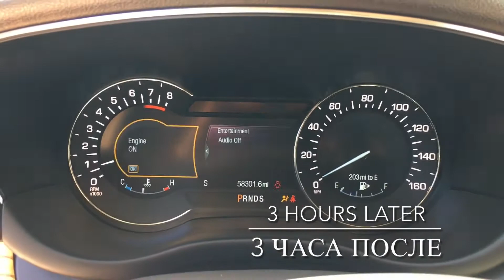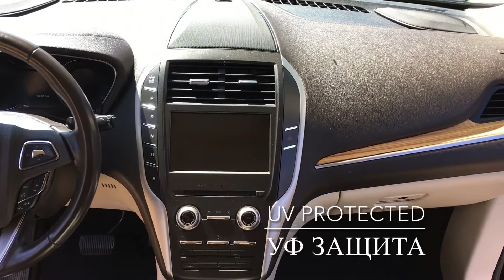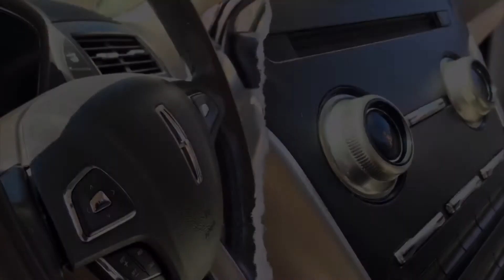47th Car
10.09.21